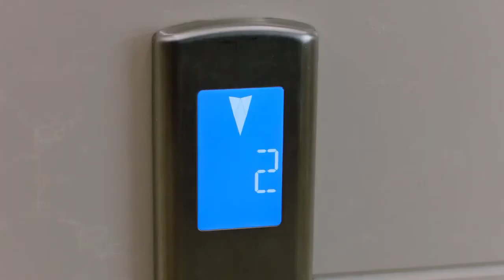It set her off thinking that the doctor was a playboy.